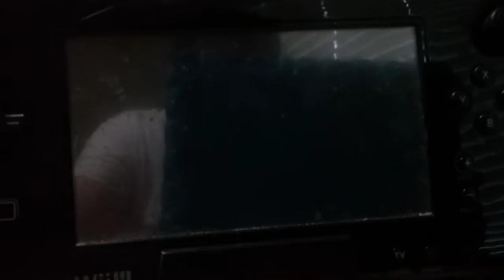sanic colors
time to goooooo fast huehuehuehueheuheueheh